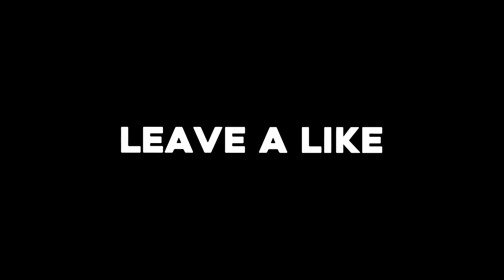JUMP LEAGUE - 1VS1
Heute gibt's wieder JumpLeague 1vs1 auf playminity :D VIel Spaß beim Zuschauen

•Server auf denen wir spielen:
 - GommeHD.net
 - rewinside.tv
 - mc.PlayMinity.com
Mein YouTube - Kanal für high quality edits:
•Hintergrundmusik
diveres CreativeCommons - Musik
Beaterie
Folgende Tags einfach ignorieren
minecraft freedom,
minecraft varo,
minecraft kunterbunt,
minecraft wonderwarp,
minecraft varo 4,
minecraft hyperion,
minecraft song,
minecraft genesis,
minecraft haus bauen,
minecraft musik,
minecraft,
minecraft animation,
minecraft arazhulhd,
minecraft arrival,
minecraft achterbahn,
minecraft adventure map,
minecraft aura,
minecraft aufzug,
minecraft automatische farm,
minecraft animation deutsch,
minecraft alts,
minecraft ägypten,
minecraft ähnliche spiele,
minecraft äther,
minecraft ägypten mod,
minecraft ältere versionen spielen,
minecraft äpfel anbauen,
minecraft ändern,
minecraft ärger dich nicht,
minecraft äpfel finden,
minecraft ägypten map,
minecraft ä,
minecraft bedwars,
minecraft babycraft,
minecraft bauen,
minecraft burg,
minecraft bauideen,
minecraft banner,
minecraft bedwars paluten,
minecraft burg bauen,
minecraft bedwars gommehd,
minecraft benx,
cekc b minecraft,
sxediob minecraft,
big b minecraft,
plan b minecraft,
generikb minecraft,
scp-087-b minecraft,
mattyb minecraft,
callum b minecraft,
willy b minecraft,
minecraft big b statz,
minecraft clash,
minecraft craft attack,
minecraft cracked,
minecraft commands,
minecraft craft attack 4,
minecraft clash royale,
minecraft clash 2,
minecraft concrafter,
minecraft cloudquest,
minecraft command block,
minecraft с джигурдой паукан 60fps,
dragon block c minecrafter1905,
c o c minecraft,
mod naruto c minecraft,
minecraft deutsch,
minecraft dner,
minecraft deutsch der film,
minecraft desperado,
minecraft deutsch part 1,
minecraft diamanten finden,
minecraft dinosaurs,
minecraft deutsch chaosflo44,
minecraft deutsch haus bauen,
minecraft download kostenlos deutsch vollversion,
minecraft 2d,
minecraft d day,
minecraft construction d'une ville,
minecraft parc d'attraction disneyland,
minecraft l'histoire d'herobrine,
minecraft s f d  - епизод 1,
minecraft enderportal bauen,
minecraft elytra,
minecraft einfach pferde,
minecraft einrichtungsideen,
minecraft eisen farm,
minecraft egg wars,
minecraft evi,
minecraft ender games,
minecraft elytra launcher,
minecraftexpertde,
questo e minecraft eternalove,
project e minecraft,
wall-e minecraft,
minecraft policia e ladrao,
minecraft pac e mike,
e se o minecraft,
minecraft venom e os aventureiros,
minecraft policia e ladrao authenticgames,
minecraft feromonas e os aventureiros,
minecraft baixar e instalar,
minecraft fusionfall,
minecraft film,
minecraft freedom paluten,
minecraft freedom 1,
minecraft fallen bauen deutsch,
minecraft freedom 379,
minecraft freedom 349,
minecraft factions,
minecraft film deutsch,
minecraft surprise mother fcker,
minecraft school f,
minecraft song f,
minecraft f keys,
minecraft f 22 raptor,
minecraft u f o,
minecraft gronkh,
minecraft galaxy,
minecraft gommehd,
minecraft griefing,
minecraft geheimtür,
minecraft glp,
minecraft geheimgang,
minecraft gefängnis,
minecraft german,
little lizard g minecraft,
piter g minecraft rap,
minecraft gmod,
g-portal minecraft server,
minecraft hero,
minecraft haus,
minecraft hello neighbor,
minecraft hyperion chaosflo44,
minecraft herobrine,
minecraft hardcormode heroes,
minecraft häuser bauen,
minecraft hyperion larsoderso,
12h minecraft,
minecraft stampylongnose h,
minecraft h games,
minecraft h vs h,
minecraft song 1 h,
minecraft xbox h,
minecraft f3 + h,
minecraft h bomb,
minecraft popularmmos h,
dantdm minecraft h,
minecraft intro,
minecraft internet,
minecraft installieren,
minecraft imperium,
minecraft in real life,
minecraft ideen,
minecraft intros,
minecraft intro template blender,
minecraft in deutsch,
minecraft invasion mod,
i love minecraft,
i cupquake minecraft,
i command minecraft,
i-survival minecraft,